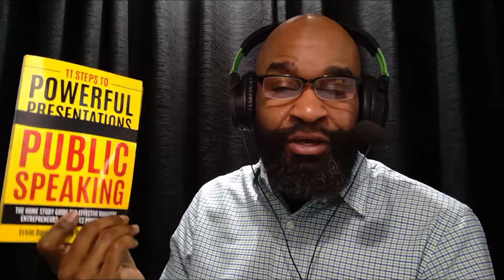How to Connect with the Audience and BE Effective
Question: How do you bring your presentation to life and make it real?

Answer: Add in a few interesting facts, figures, quotes and anecdotes.  Add in statistics, share a few stories, and don’t forget the visual aids…

Always ask for an Evaluation!  Need a FREE Speech Evaluation Form?

I’d love to help you share your story.  Get a copy of my best-selling book 11 Steps To Powerful Presentations and Public Speaking and let’s share that story.

DO you know someone with a personal story that could help others make the rest of their life the best of their life?  Let’s help them to share their story by sharing these quick tips with your family, friends, social networks and everyone you know.

Buy a copy of my best-selling book 11 Steps To Powerful Presentations and Public Speaking for a friend or loved one and let’s help them share and grow through their story.

And if you need help sharing your story, I’m here for you and I’ve got an awesome team of friends.  We provide one-on-one, individual and small group coaching sessions we can also help you from remote locations with virtual and online coaching.

Now let’s watch the next video!!!

Ernie Davis aka The People’s Coach